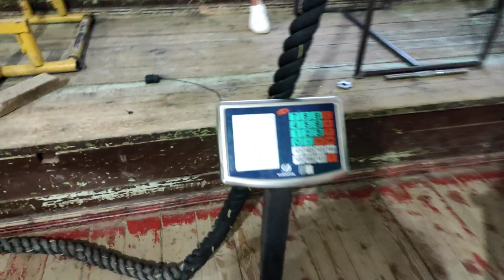Giorgi Digmelashvili2 armwrestling training and championship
15 წლის გიორგი დიღმელაშვილი. გიორგიმ ორივე ხელში მოიპოვა მსოფლიო ჩემპიონატის ლიცენზია და ვემზადებით მსოფლიო ჩემპიონატისთვის ❤️💪